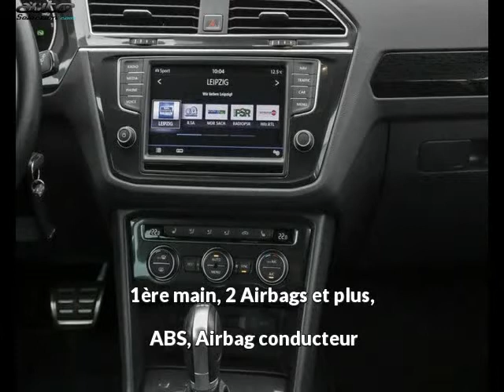Volkswagen tiguan occasion visible à Beaupuy présentée par Lb automobiles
Cette Volkswagen tiguan occasion disponible à Beaupuy dans le 31 est mise en vente par Lb automobiles - 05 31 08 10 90 - tous les détails sont